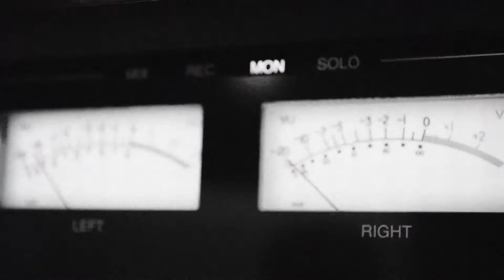KATE TODD ~ 'You're Gonna Find Out' ~Music Video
KATE TODD's music video for 'You're Gonna Find Out' from her new EP 'One!'

Please support to get your copy

Recorded at: Villa Sound
Produced by: Tim Thorney
Sound Engineer: Adam Fair
Videographer: Adam Fair & Norbert Feigler
Directed by: Kate Todd & Tim Thorney